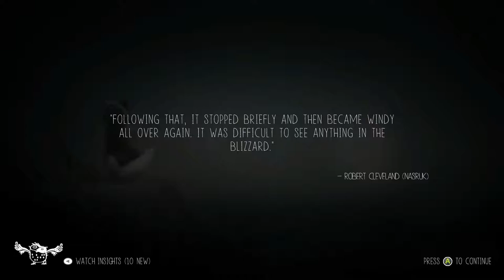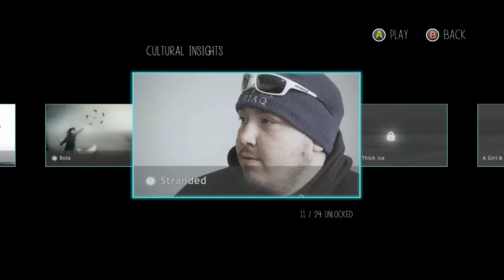NOT Polar Bear food! | Never Alone #2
GO 'WAY; LEMME ALONE!

The movie I mention: The Old Woman Who Raised a Bear as Her Son [1990]